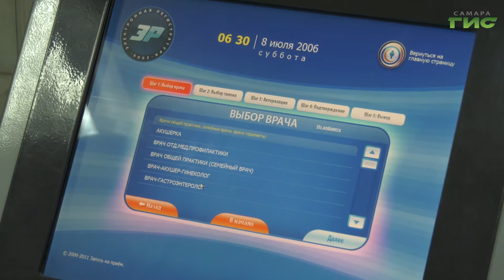План по вакцинации от COVID-19 в регионе перерос отметку в 50%